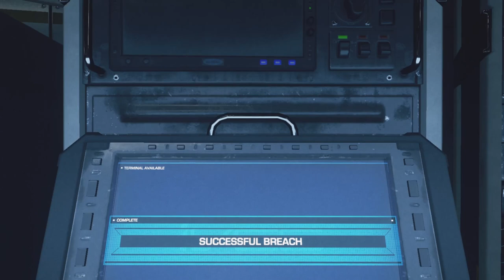Call Of Duty: Infinite Warfare [PC] Walkthrough Gameplay - Part 3 - Operation Port Armor